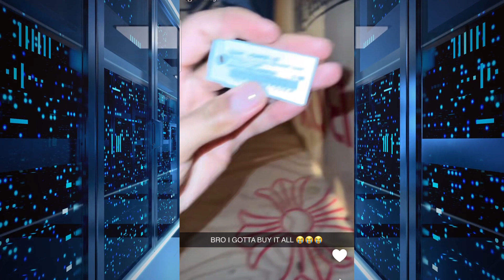DDG Goes Shopping For Expensive Designer Clothes For Baby Halo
DDG Goes Shopping For his son